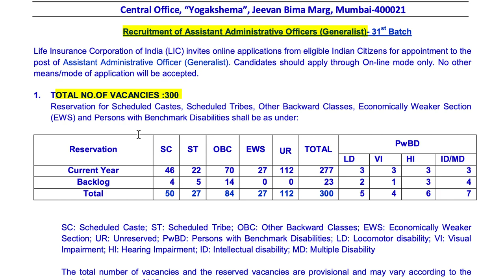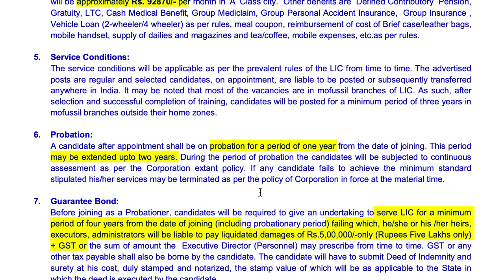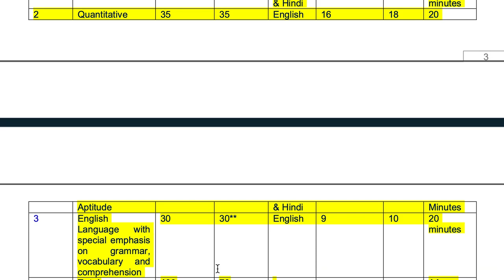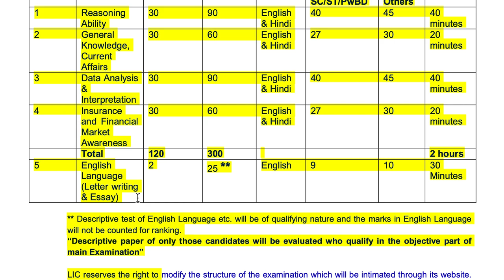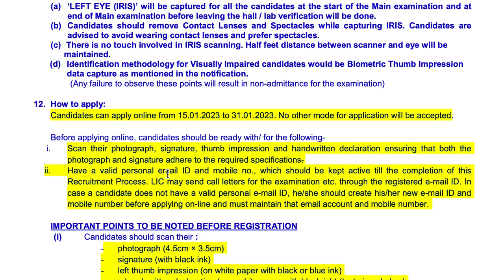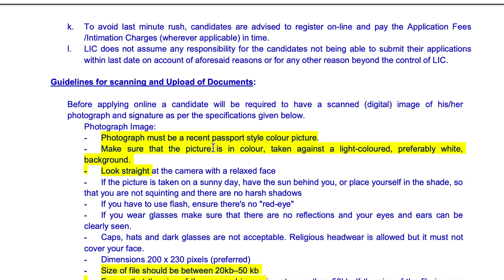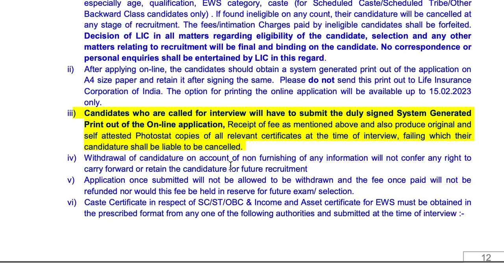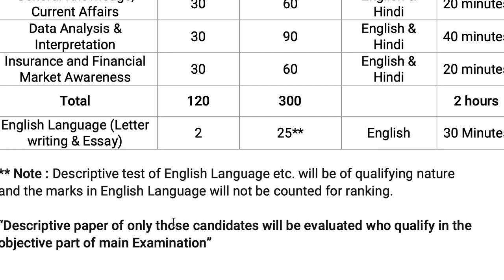LIC AAO Notification 2023 Out | lic assistant recruitment 2023 | lic aao notification 2023 tamil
LIC AAO Notification 2023 Out | Eligibility details |  central government jobs 2023